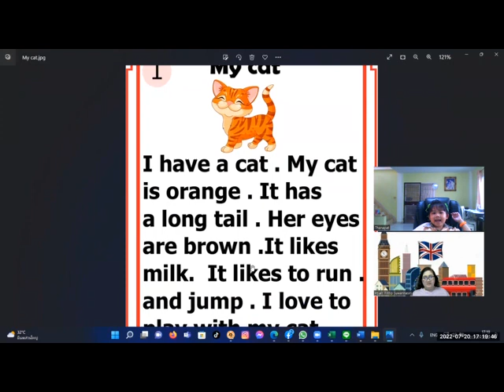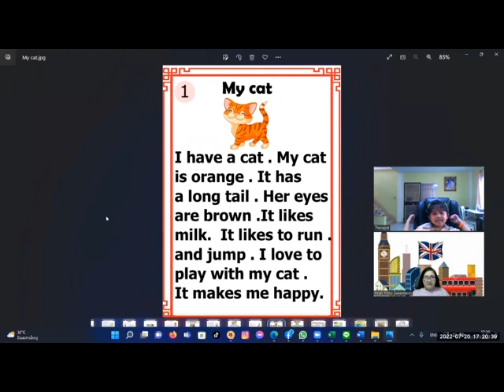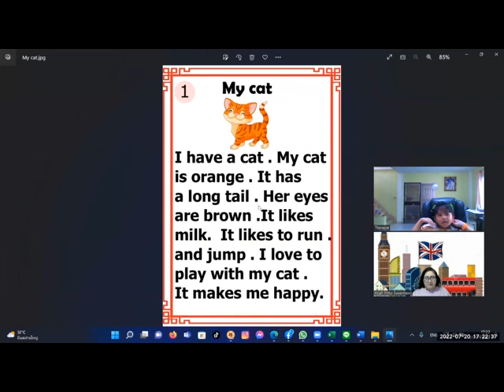น้องปิ๊งปิ๊ง เรียนภาษาอังกฤษกับครูแต๋ว WelcomeToEnglishWorld #0633857015